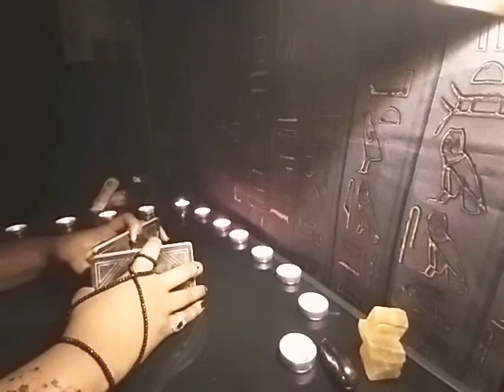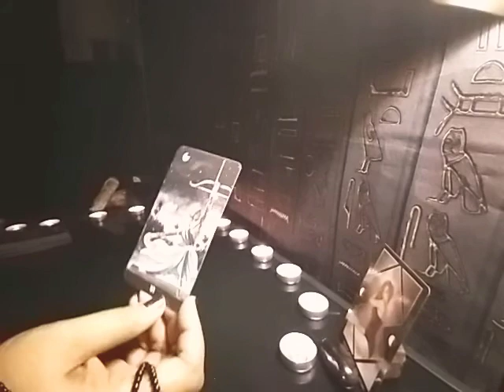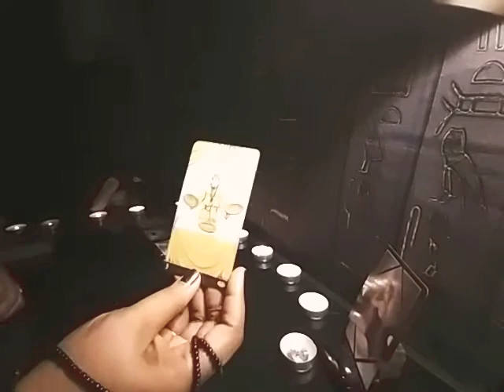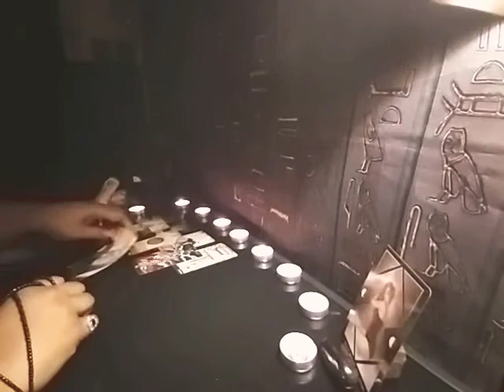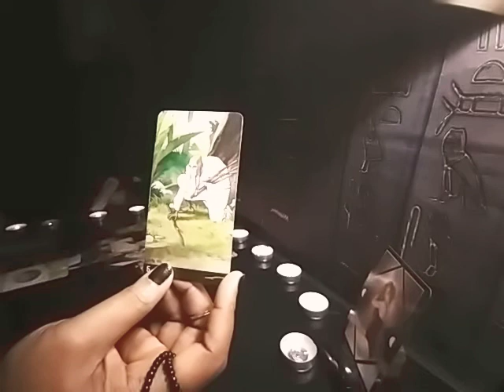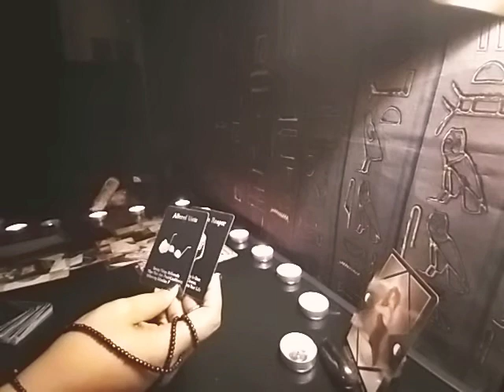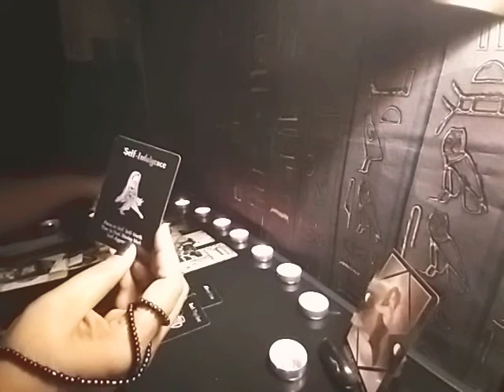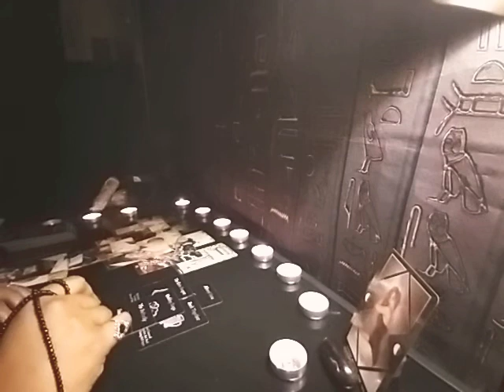LIBRA YOUR PERSON LOVES YOU REGARDLESS HOW YOU FEEL ABOUT YOURSELF BEHIND CLOSED DOORS OCT 2020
PERSONAL READINGS SOON...